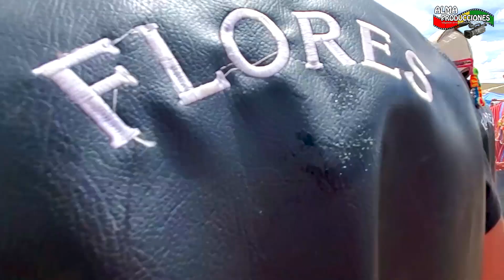Tinku de PHALAWAK'ANI 2022, Varones - "Track2" .(Video Oficial) de ALPRO BO.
Los TINKUs de Varones y Mujeres de Bolivia NO ES VIOLENCIA!!!,  es una COSTUMBRE Tradicional MILENARIA!
Tinku de PHALAWAK'ANI 2022, Varones - "Track2"
Phalawak'ani  es una comunidad que se encuentra a 20 Km. de LLALLAGUA en el camino a Caripuyo y pertenece a la Provincia Rafael Bustillo del departamento de Potosí.  En esta Comunidad la semana después del domingo de Tentación se realiza una serie de actividades Costumbristas como el Torotinku y Runa Tinku.
 ALMA PRODUCCIONES estuvo presente en el Runa Tinku y lo presentaremos en Youtube y Facebook.